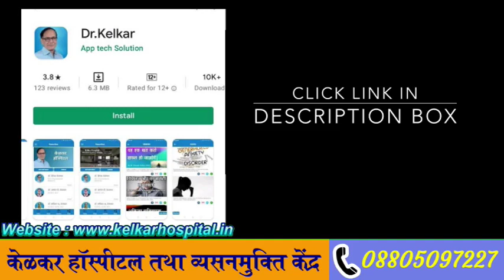Physical relation me sidhi bat kare - Dr. Kelkar (M.D.)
In this video Dr. Kelkar (M.D.) discuss about Physical relation me sidhi bat kare
The Power of Touch: Physical Affection is Important in Relationships, but Some People Need More Than Others. Intimate touch is a vital part of most close relationships. By Study has found that couples who touch each other more tend to be happier.

Celibacy implies choice, and doesn't reveal whether both partners are happy. Anecdotally, there may be many more married or cohabiting couples than statistics show who are happily, or resignedly, not having sex. Another factor to consider, and something of a buzzword, is asexuality.

• Psychiatrist
• Hypnotherapist
• Psychotherapist,
• De-addiction Specialist
• Sexologist